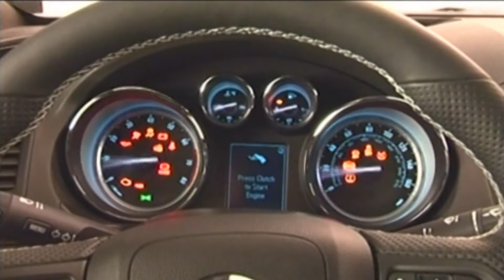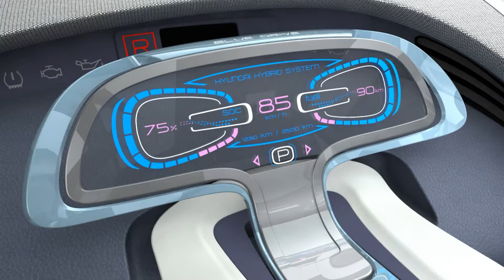JT d'autoplus.fr du 13/01/10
Bonjour à tous, présentes au salon de Detroit, la Buick Regal GS et le concept Hyundai Blue-Will. L'audi Sportback Concept préfère quant à lui les rues de Los Angeles. Nous terminerons avec la présentation officielle de Fernando Alonso chez Ferrari.

A Detroit, GM présente sa sportive Buick Regal GS, une Opel Insignia OPC à la sauce américaine. Même châssis, même transmission intégrale, mêmes entrées d'air verticales, alors quelles différences? Et bien sous le capot, le V6 de 325 ch de l'Allemande laisse place à un quatre cylindres 2.0 litres turbo de 255 ch. Ce dernier couplé à une boîte manuelle à 6 rapports permettrait à la GS de réaliser un 0 à 100 km/h dans les mêmes temps que l'OPC, soit en 6 s C'est en tous cas ce qu'annonce le constructeur. Peut-être un poil prétentieux.

Egalement présent pour le premier gros salon de l'année, le concept Hyundai Blue-Will teste son pouvoir de séduction auprès du public américain. Pour mémoire, l'hybride coréen dévoilé lors du salon à Seoul, opte pour un bloc 1,6 litre couplé à des batteries lithium-ion et un bloc électrique de 100Kw. Capable de parcourir plus de 60 kilomètres en mode tout électrique, la Blue-Will se greffe à la liste des anti-Prius. Les rumeurs se font de plus en plus pressantes quant à la production et la commercialisation d'un modèle de série dérivé en 2012.

Présentée il y a tout juste un an au salon de Detroit, l'Audi Sportback Concept fait parler d'elle à l'heure de cette édition 2010. Mais fini les tapis rouges et les spectateurs, L'Allemande préfère la West Coast et les rues de Los Angeles. Voici donc les premiers roulants. Selon Audi, ce prototype est très proche de la version de série, qui ne sera ni plus ni moins que l'A7. Intercalé entre la future A6 et la nouvelle A8, la berline 5 portes adopte un profil élancé et surbaissé ainsi qu'une calandre aux coins biseautés. Son lancement est attendu à la rentrée.

Sport, Formule 1 pour finir. Fernando Alonso est pour la première fois apparu tout de rouge vêtu. La scène se déroulait lors de la présentation officielle des pilotes de la Scuderia à Madonna di Campiglio. La station italienne accueille chaque année depuis 20 ans, le cru de nouveaux pilotes. On pouvait ainsi y voir le double champion du monde au volant d'une 500, son équipier Felipe Massa en Sedici et un troisième pilote très décontracté, l'Italien Giancarlo Fisichella.

Et pendant ce temps-là, chez l'ennemi Mercedes, le Baron Rouge, s'entraîne en GP2 avec l'équipe Super Nova. Le septuple champion du monde tournera sur la piste de Jerez jusqu'à demain histoire de se refaire petit à petit la main. Vivement le début de saison, le 14 mars prochain à Bahrein. Merci de nous avoir suivis à demain.